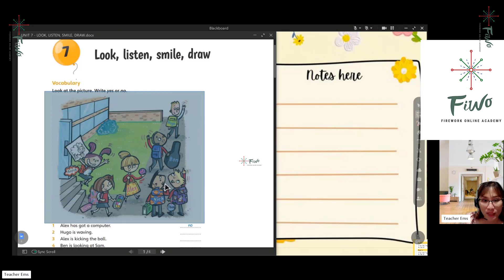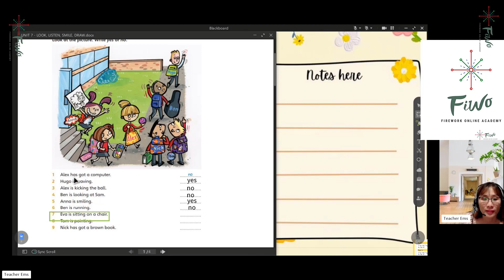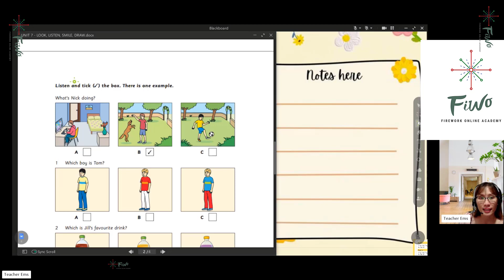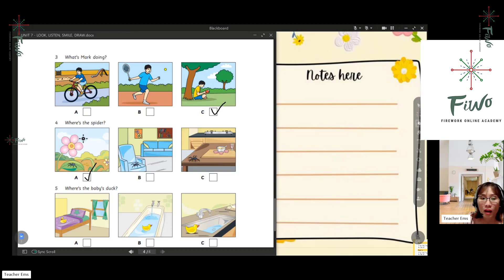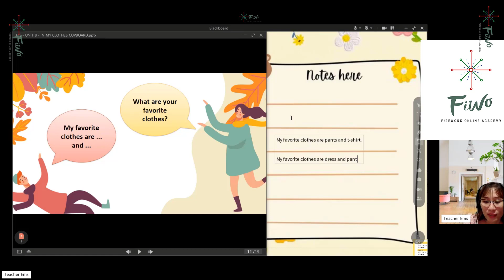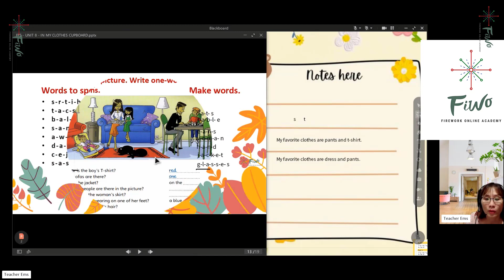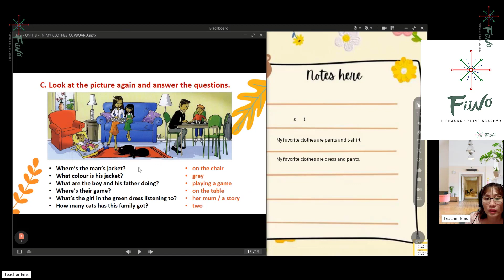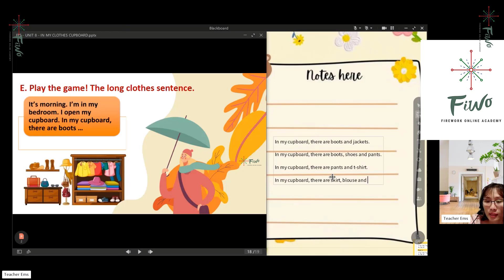Tiếng Anh cho trẻ em 1 kèm 1 - New Cambridge - Starter - Bài 12 - FIWO Academy